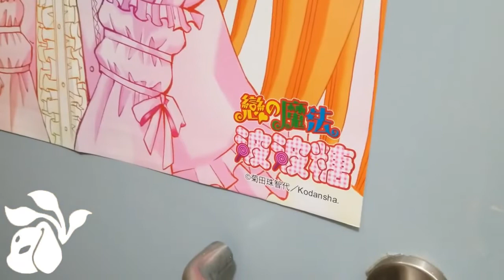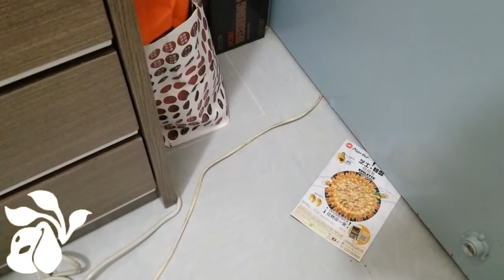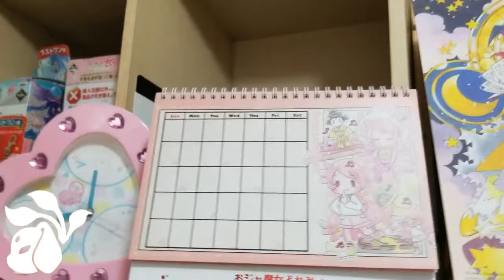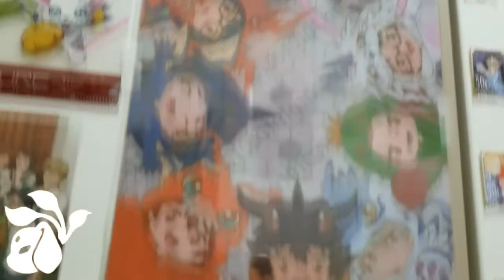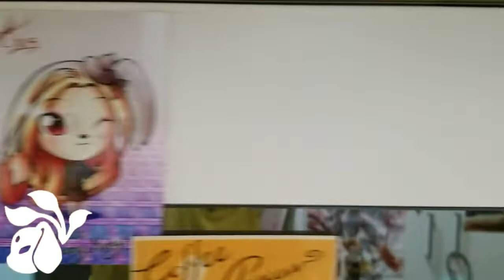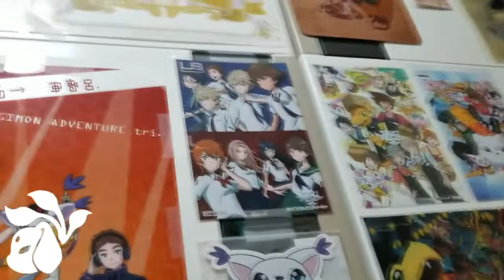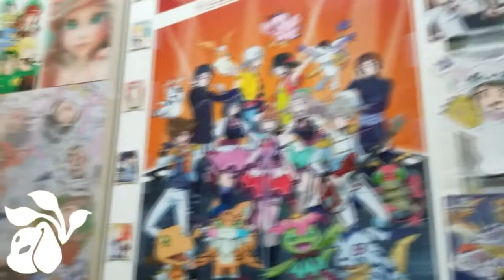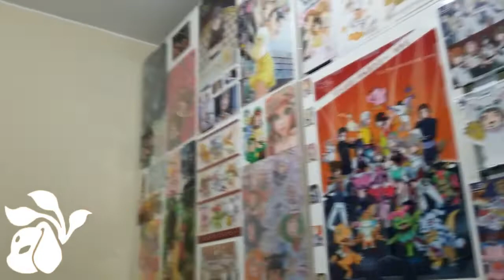.:Pokediged's 1st Anime Tour Room 2018:.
Recorded on(September 1st,2018) - HKT(Night time)

So finally after years for not being able to display/decorate my room full of anime items that I had throughout the years & till now, IT IS HAPPENING AT LAST!
So like I said on the video that I will upload this today(Sept 2nd HK time)before Sept 3rd(before the colonoscopy examination approaches...thats means tomorrow), I will be displaying more anime/cartoon/disney items into my room in the later future~ ;)

A little help from my sister "Natnarf"

3.) Ranmatendo1688(Aka Jimi Wang/Life Journey)

***All of the "Anime Kuji" websites***

2.) All Sanrio Kuji(サンリオ当たりくじ)

**There are probably more than these following Kuji list**